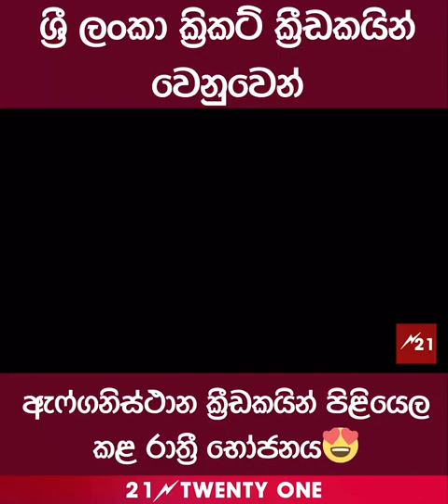Dinner hosted by Afghan players for Sri Lankan cricketers